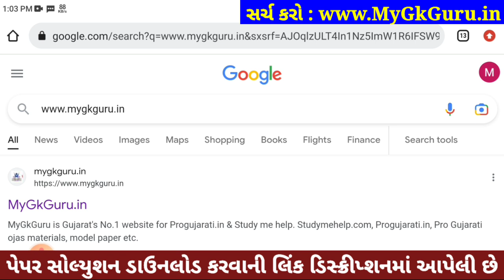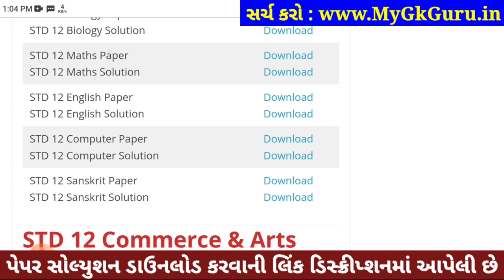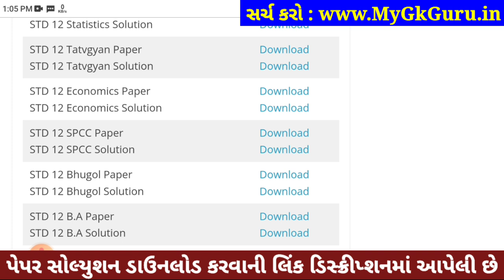std 12 tatvagyan paper solution 2023, std 12 tatvagyan board paper 2023, std 12 board exam tatvagyan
std 12 tatvagyan paper solution 2023, std 12 board exam 2023 tatvagyan, std 12 tatvagyan board paper 2023, dhoran 12 tatvagyan paper 2023, dhoran 12 tatvagyan board paper 2023, dhoran 12 tatvagyan board paper,

STD 12 Tatvagyan Paper Solution 2023 Commerce
STD 12 Tatvagyan Paper Solution 2023
STD 12 Tatvagyan Board Exam Paper Solution 2023
STD 12 Tatvagyan Paper Solution 2023 15 March 2023

STD 12 Tatvagyan Board Exam Paper Solution 15 March 2023
STD 12 Tatvagyan Paper Solution March 2023

std_12_Tatvagyan_paper_solution_2023​​_March
std_12_Tatvagyan_paper_solution_2023​​_PDF